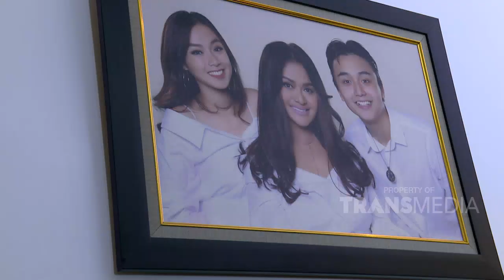Lagi Room Tour Di Rumah Betharia Sonata, Eh Nemu Barang Antik | NIH KITA KEPO (5/3/20) P4